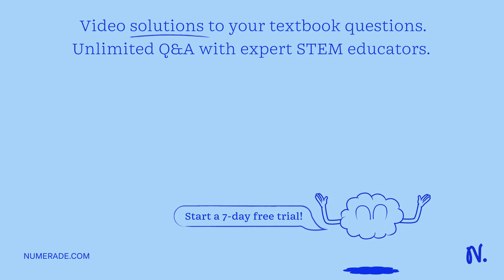How many grams of NO and of H2O form? mNO, mH2O = . g Enter your answers numerically separated by a…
How many grams of NO and of H2O form? mNO, mH2O = . g Enter your answers numerically separated by a comma. One of the steps in the commercial process for converting ammonia to nitric acid is the conversion of NH3 to NO: 4NH3(g) + 5O2(g) â†’ 4NO(g) + 6H2O(g) In a certain experiment, 2.05 g of NH3 reacts with 3.76 g of O2. mNO, mH2O =